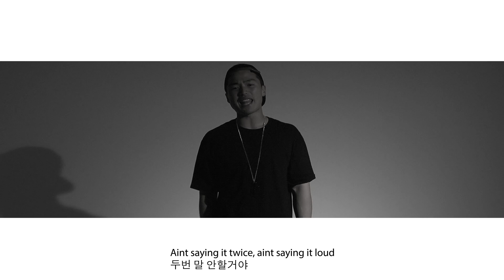Microdot - For The Road To Riches (MV)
For the audio version of "For The Road To Riches" check out

Title - For The Road To Riches
Artist - Microdot
Produced by - Sanchez (Of Phantom)
Directed By - BLCK MRKT PRODUCTIONS

MICROTAPE EP - Coming Soon.

Twitter.com/microdot93
Facebook.com/officialmicrodot
Soundcloud.com/officialmicrodot